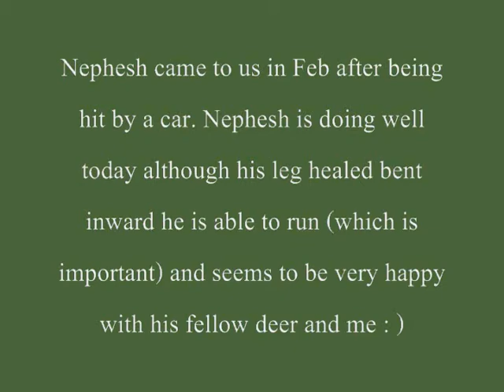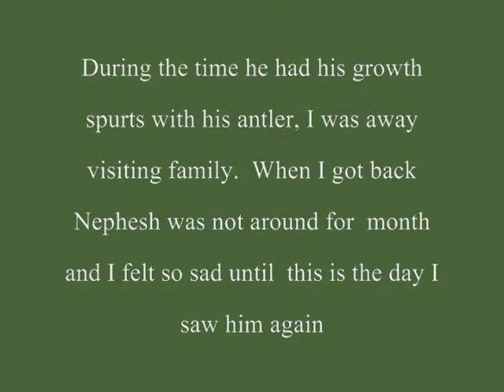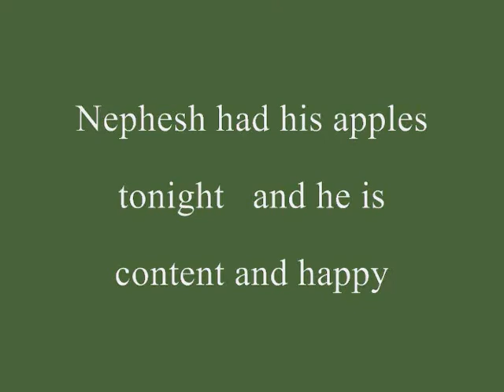Nephesh Angel from day 1 till today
Video I put together for my little Nephesh who was hit by a car and survived.

God love all his creations not just man